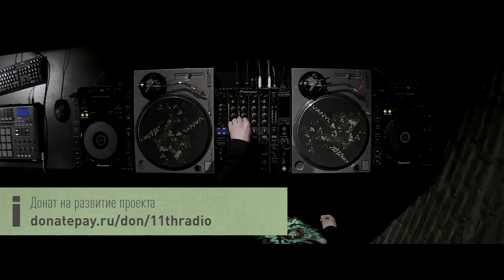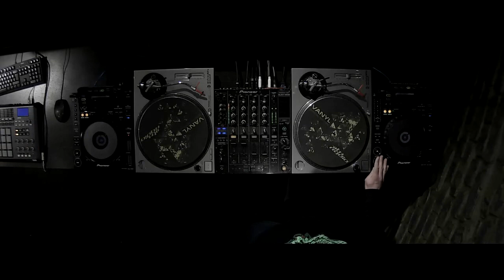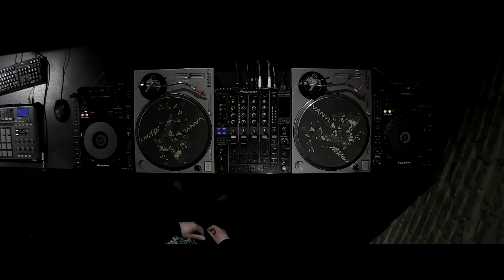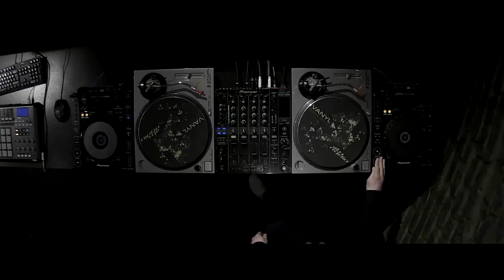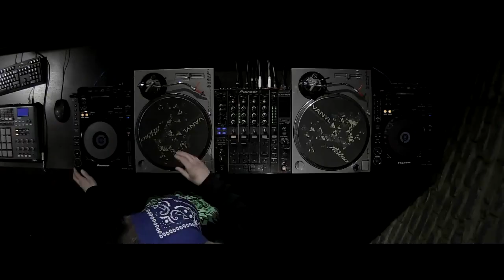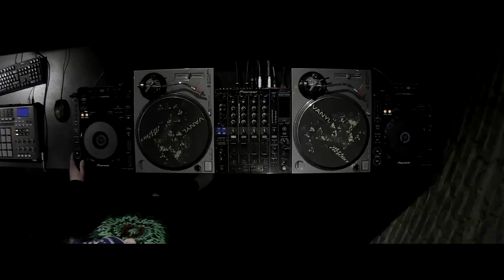The Zanoza 1DNB Show On 11th Radio 21-01-21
HUGE SHOUT TO MY FUCK GLAM RECORDS FAMILY AND LOOK OUT FOR AN UP & COMING RUSSIA CONNECT LINK UP ON 18TH FEB